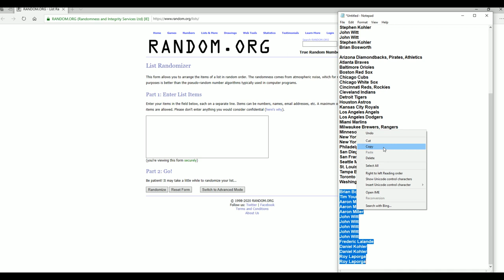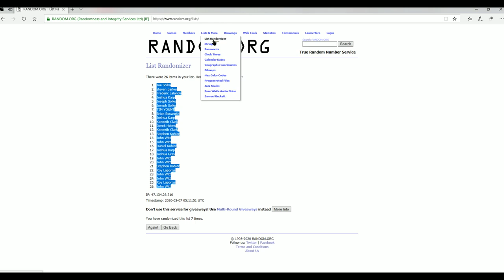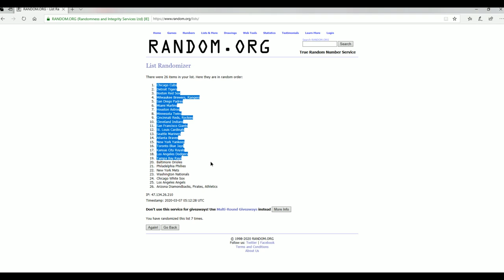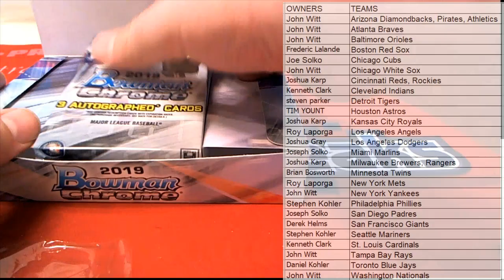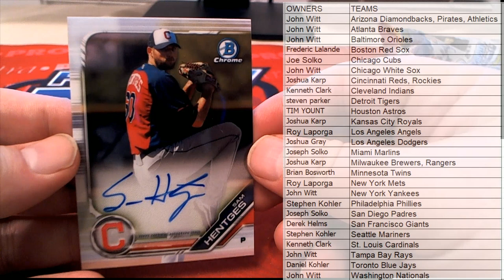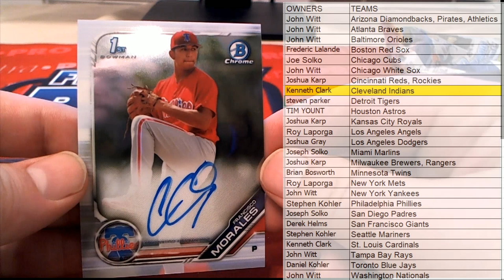2019 Bowman Chrome Baseball HTA Choice Box ID 19BCHTA402